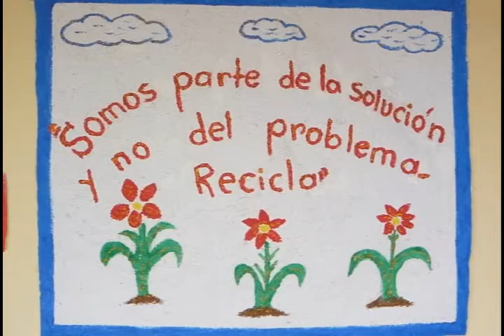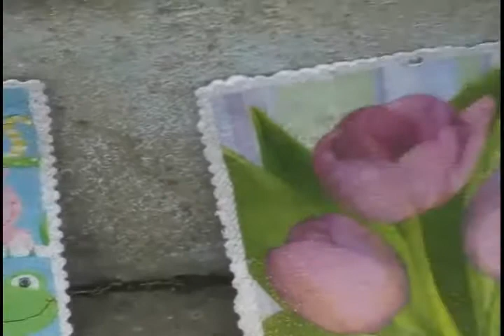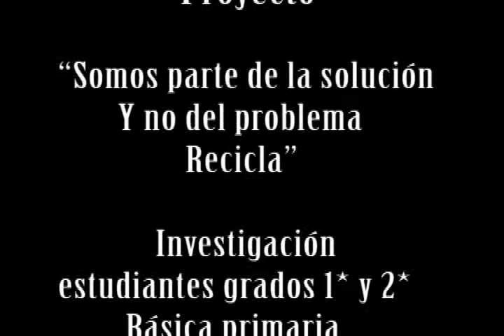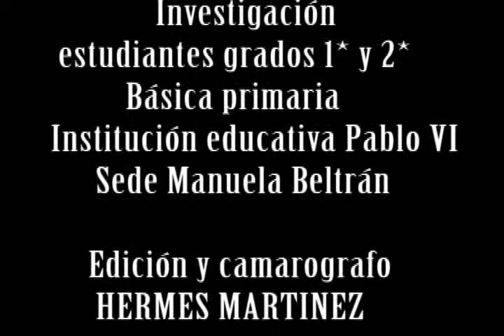resiclaje(como hacer papel viodegrable) en taminango nariño.wmv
video de resiclaje por los niños de primero y segundo de la institucion educativa pablo vi de aminango nariño
editado por hermes martinez